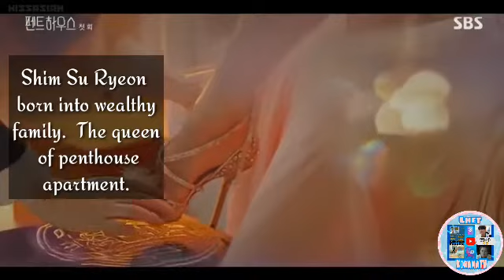THE PENTHOUSE : WAR IN LIFE | Suggested Kdrama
THE PENTHOUSE : WAR IN LIFE  | Suggested Kdrama | On going

Fan made and entertainment purposes only.

                    감사합니다 진구